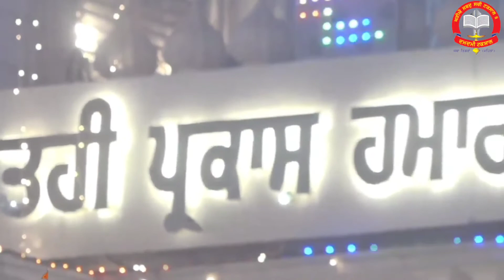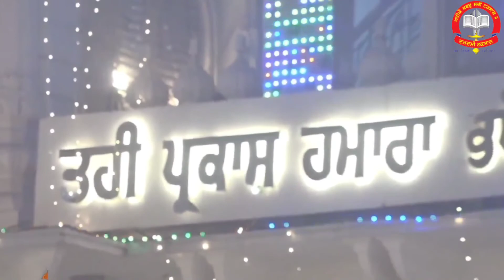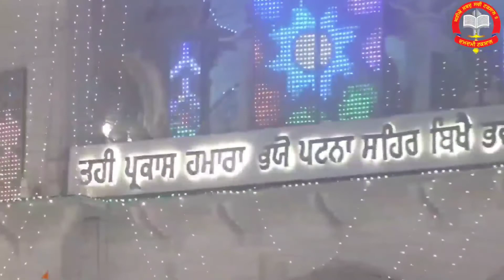Takhat Sri Harmandir Ji Sri Patna Sahib Bihar Parkash Gurpurb Dhan Dhan Sri Guru Gobind Singh Ji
ਤਖ਼ਤ ਸ੍ਰੀ ਹਰਿਮੰਦਰ ਜੀ ਪਟਨਾ ਸਾਹਿਬ ਵਿਖੇ ਪ੍ਰਕਾਸ਼ ਗੁਰਪੁਰਬ ਧੰਨ ਧੰਨ ਸਾਹਿਬ ਸ੍ਰੀ ਗੁਰੂ ਗੋਬਿੰਦ ਸਿੰਘ ਜੀ
Damdami Taksal